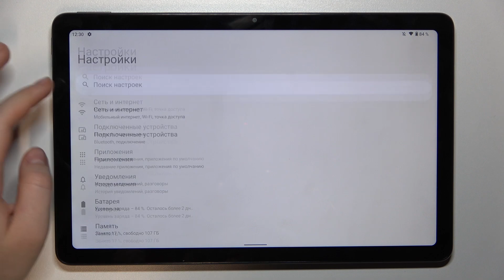Nokia T21 | Как сбросить настройки приложений на Nokia T21 - Удаление настроек приложений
Если вы хотите вернуть настройки приложений на Nokia T21 к исходному состоянию, то это видео для вас. Для того, чтобы скинуть все настройки приложений на Nokia T21, достаточно проделать те же шаги, что и наш специалист в видео. Внимательно посмотрев данный видеоролик, вы без труда удалите все настройки приложений на Nokia T21.

Как сбросить настройки приложений на Nokia T21? Как скинуть приложения на Nokia T21? Как удалить настройки приложений на Nokia T21? Как вернуть настройки приложений к исходному состоянию на Nokia T21?